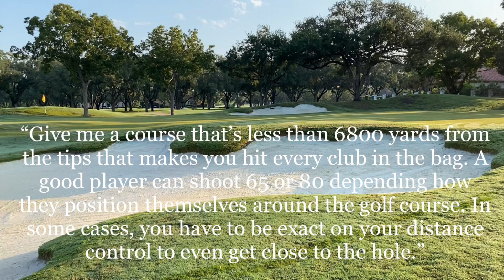Cypress Course Renovation Comments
A short video collage of many of our new green complexes with comments from our members about how they view the changes.